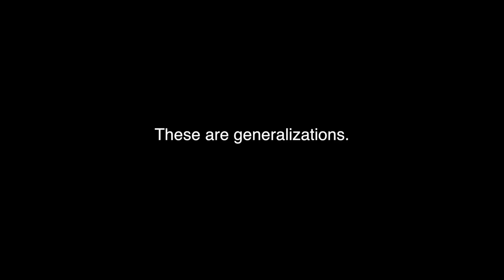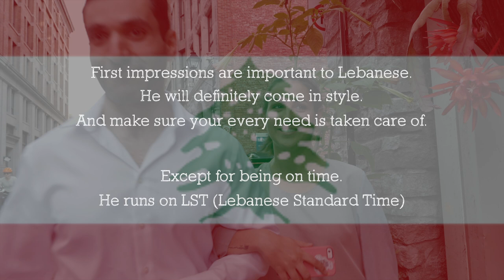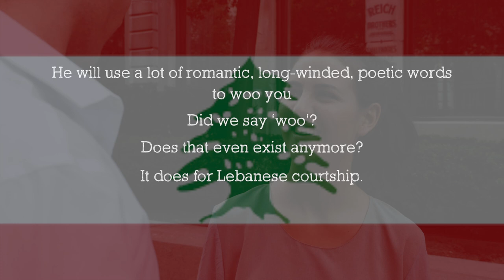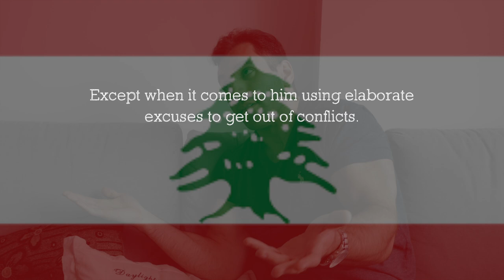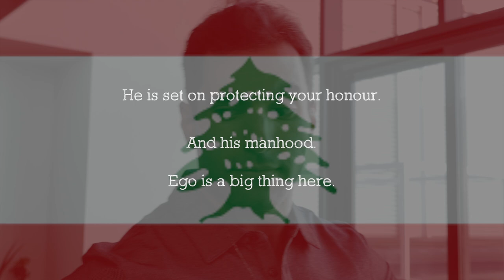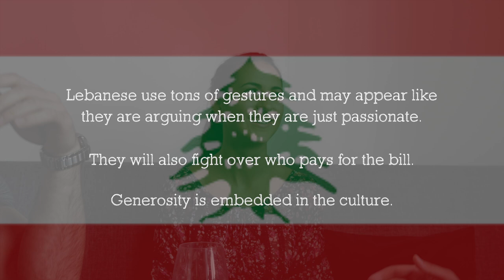You Know You're Dating a Lebanese Man When...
From working on LST, to the elaborate excuses to the possessiveness, this man will sweep you off your feet at the mention of Tabbouleh.. We collaborated with Mark Hachem on this video, so check him out and follow the link below to visit his channel.

CREW:
Jason Tojeiro (video/editing)

Filmed in:
Montreal, Canada